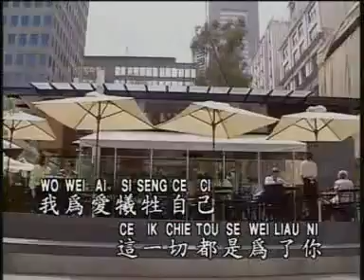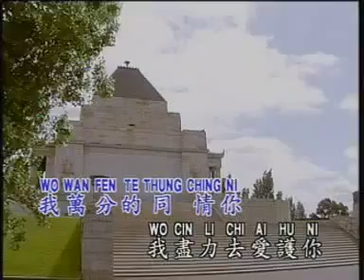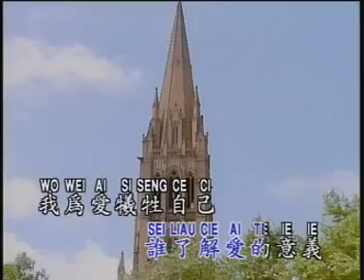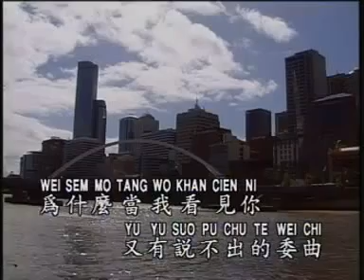康尼 - 委屈為了你 【Original Karaoke】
《康尼  - 委屈為了你》